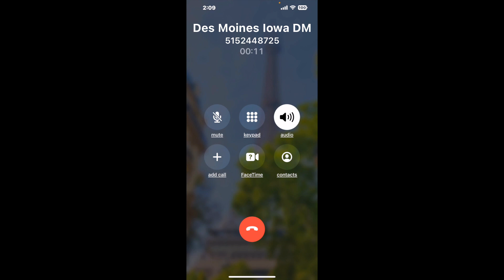Des Moines Iowa DMV Phone Number - How To Reach A Live Person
Des Moines Iowa DMV Phone Number Update - how to call Des Moines Iowa DMV and get a live human agent on the phone.

    How can I speak to a live person at Des Moines Iowa DMV?

    There are two methods to reach a live person:

    - 1.) by calling manually over and over again, get on a long hold, and then hope the call doesn't drop -- and I'll show you how to do that,
- 2.) use a calling tool that dials for you, stays on hold, and forwards a call to your phone number when an agent is on the line. (RECOMMENDED)

    - **Step 2**: select/search for "Des Moines Iowa DMV "
    - **Step 4**: kick back, relax, and wait for your phone to ring with a Des Moines Iowa DMV agent on the line!

    What is the best time to call Des Moines Iowa DMV ?

    The best time to call Des Moines Iowa DMV  is Wednesday and Thursday afternoons. ⚠️**WARNING**⚠️: please beware that you often need to dedicate an entire day to dialing over and over **just to get on hold**. Also, Des Moines Iowa DMV is notorious for *dropping calls even when you finally do get on hold*! So if you decide to start calling mid-week, due to excessive call volume, you may not be able to reach an agent until the following week or longer.

If you don't consider calling Des Moines Iowa DMV a full-time profession, consider using a calling tool such as Claimyr to guarantee a callback with an agent on the line with zero hold time.